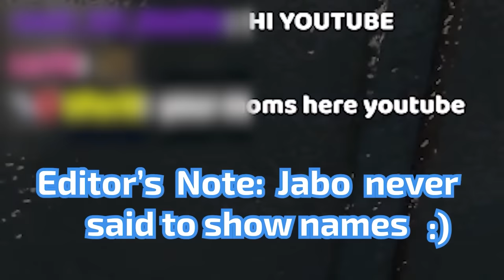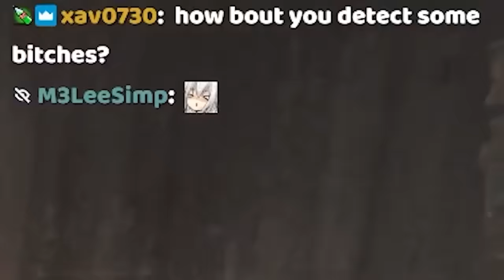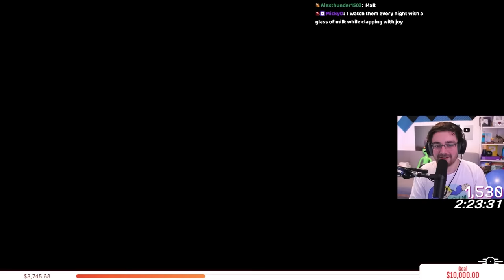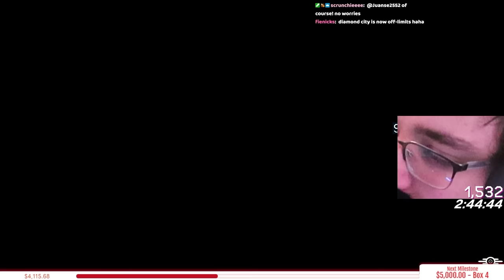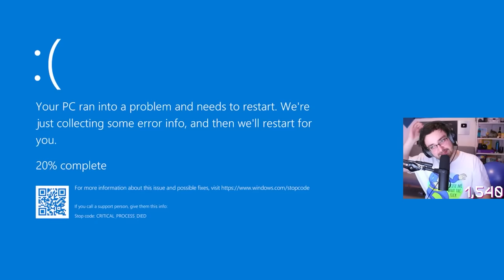I Gave My Viewers Full Control Of Fallout 4...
Today we'll be testing out a Fallout 4 mod that lets Twitch Chat control every element of my game. From spawning in enemies, to giving me random weapons, to even teleporting me randomly around the map... They can do it all.

Every donation in this stream was donated towards the AHA (American Heart Association) charity which is still running today, so if you want to join in and help contribute - feel free to do so:

Hashtags -